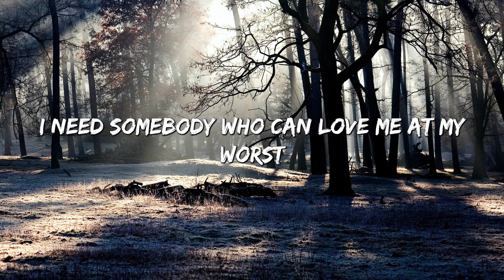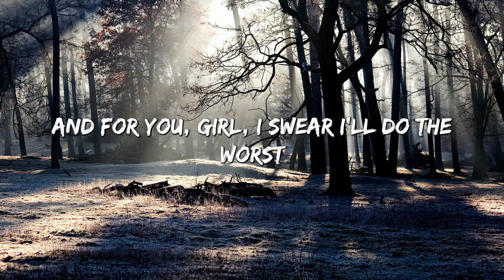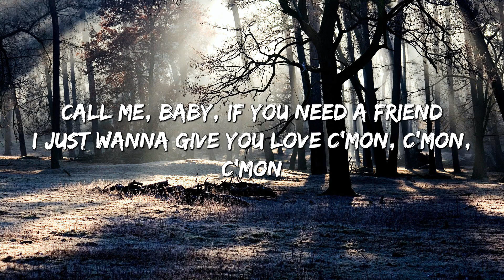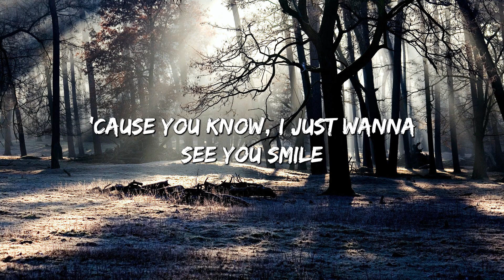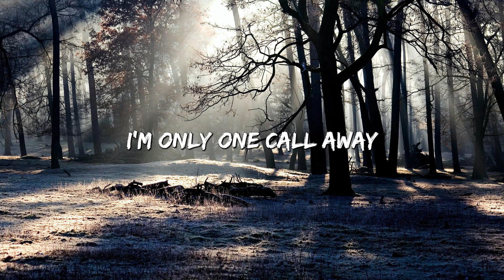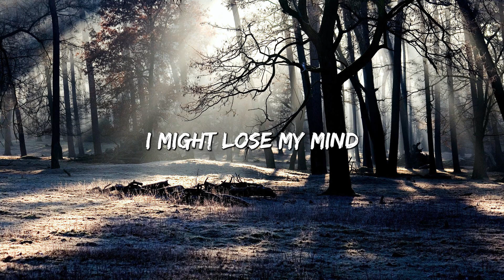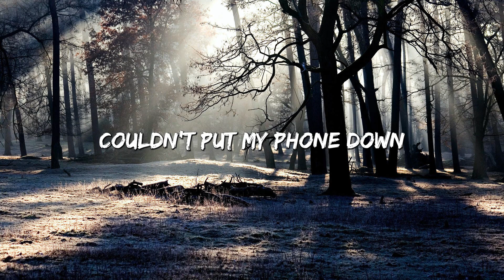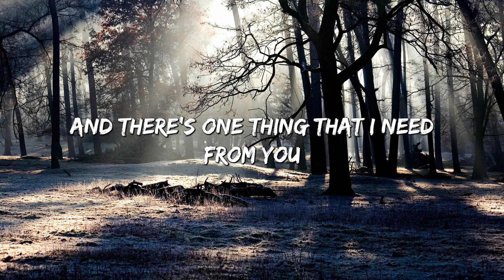At My Worst - Pink Sweat$ (Lyrics) || Charlie Puth , Jeremy Zucker... (MixLyrics)